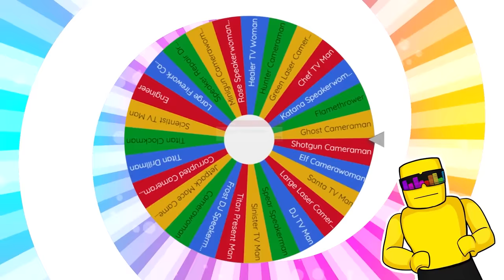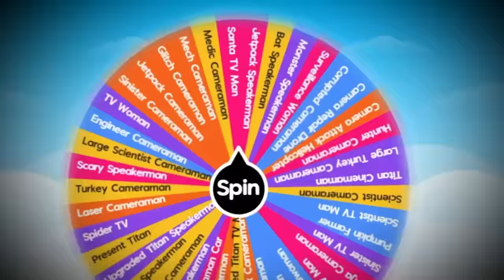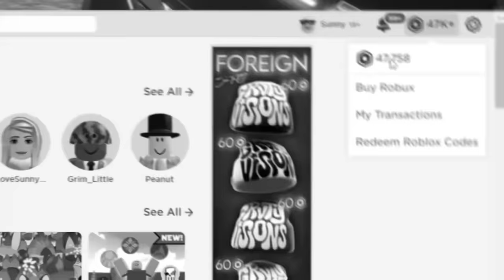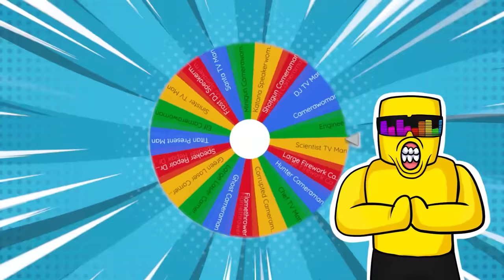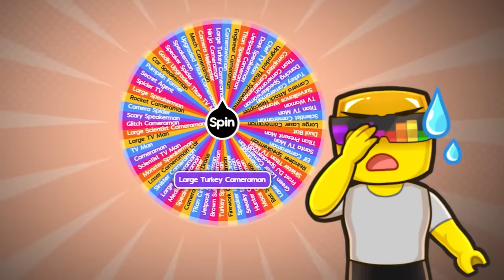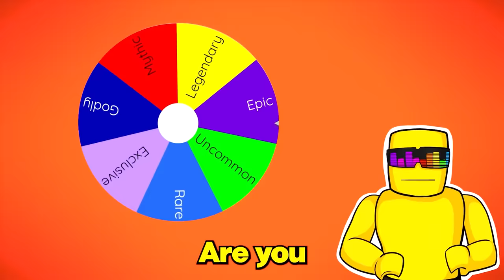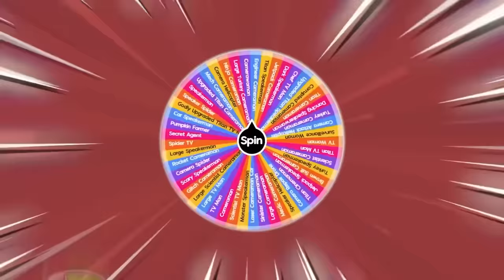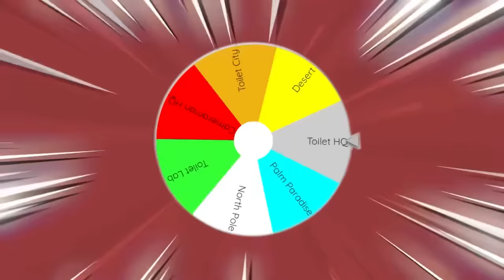SPIN THE WHEEL In TOILET TOWER DEFENSE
Sunny and Melon play TOILET TOWER DEFENSE but we must spin the WHEEL to choose our units! We can get either REALLY noob units or REALLY good units! What do YOU think we get?